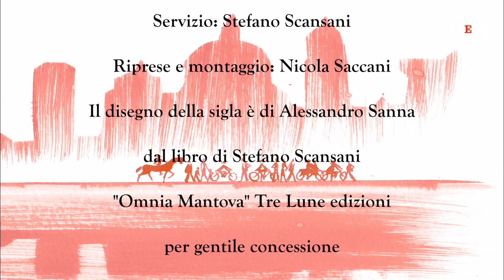Omnia Mantova - Cosa è il capolavoro tessile per esporre i Sacri Vasi?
Nascosto, separato, disperso per secoli, eccolo qua: &egrave; il padiglione per l'esposizione del Preziosissimo Sangue di Cristo. Una volta individuato, rimesso insieme e restaurato dall'ufficio diocesano dei beni culturali, il padiglione mantovano &egrave; stato esposto prima a Napoli in occasione della mostra "Restituzioni", e ora &egrave; nel transetto destro della basilica di Sant'Andrea. Si tratta di una macchina devozionale, un capolavoro tessile della fine del Seicento, commissionato da Anna Isabella Gonzaga di Guastalla, moglie dell'ultimo duca Ferdinando Carlo. Le sue dimensioni sono monumentali: quasi cinque metri per tre. Preziosissimi i materiali e la loro lavorazione: raso di seta cremisi, taffett&agrave; cremisi, tela di lino rosata, oro filato su anima di seta gialla, argento filato su anima di seta bianca, argento lamellare, argento trafilato, nappe in filato metallico, gallone a frangia in filato metallico dorato; imbottitura in fibre vegetali, cartone; legno; tecniche di ricamo: or nu&eacute;, punto lanciato, punto posato. Per Omnia Mantova ci guida Stefano Scansani. Le immagini sono di Nicola Saccani.